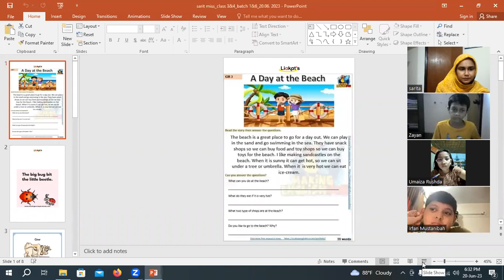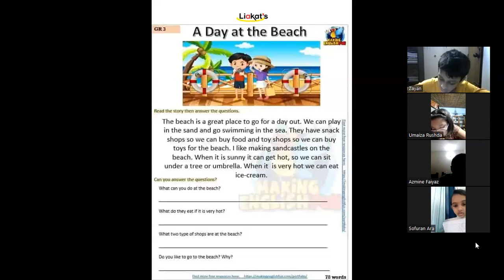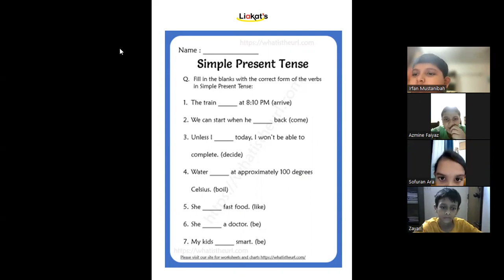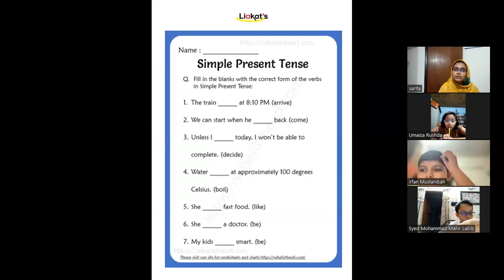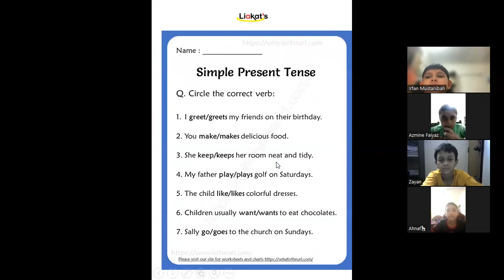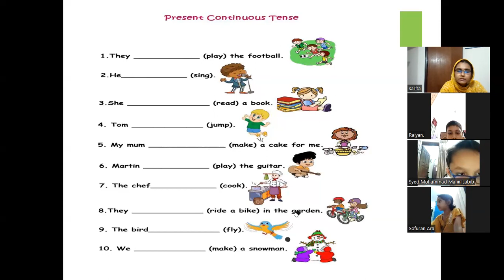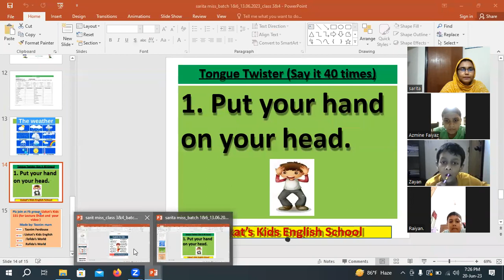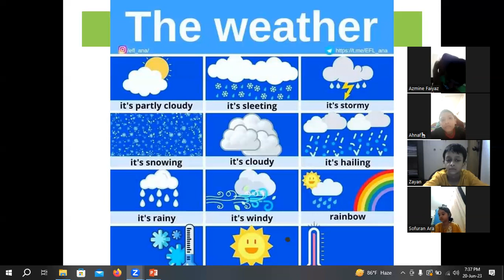Kids English spoken, class 374 date 20.06.2023 batch 1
Kids English spoken, class 374 date 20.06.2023 batch 6